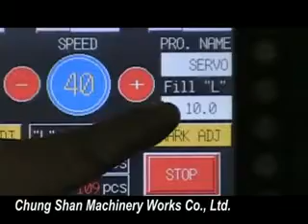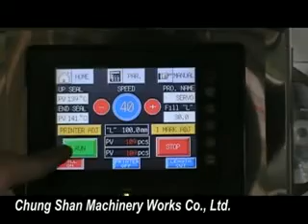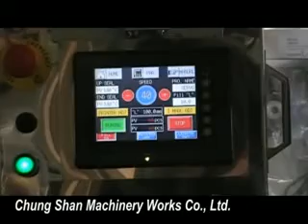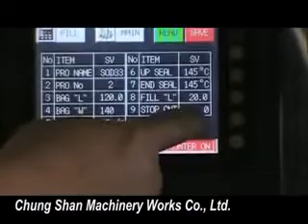JS-14 Liquid Packaging Machine, Servo Control + Touch Panel (Chung-Shan-Machinery)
JS-14 伺服馬達控制+觸控式人機螢幕 Liquid Packaging Machine, Servo Control + Touch Panel